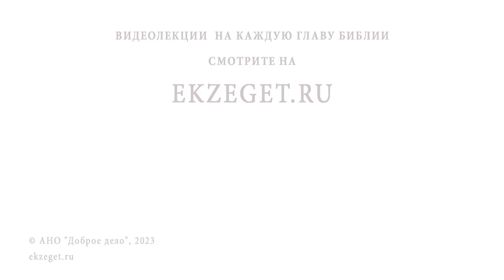ПРЕСЛЕДУЮТ ВОСПОМИНАНИЯ О ПРОШЛЫХ ГРЕХАХ. Что делать ? Протоиерей Михаил Дудко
Команда Экзегет.

В сегодняшнем видео на библейском портале Экзегет вместе с протоиереем Михаилом Дудко отвечаем на вопрос: "Преследуют воспоминания о прошлых грехах. Что делать?"

🔸  Память о грехах
🔸  Исповедь
🔸  Покаяние
🔸  Не повторять грехи